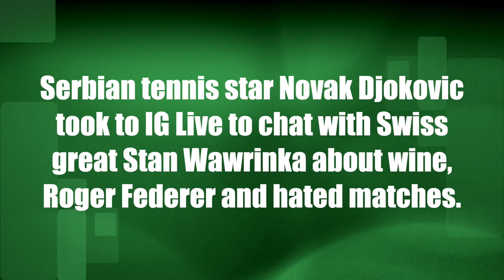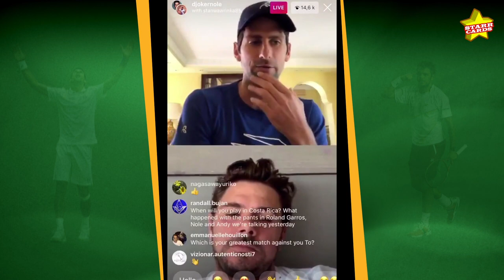Novak Djokovic chats with Stan Wawrinka about wine, Roger Federer and his most-hated matches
Serbian tennis star Novak Djokovic took to IG Live to chat with Swiss great Stan Wawrinka about wine, Roger Federer and his most-hated matches.